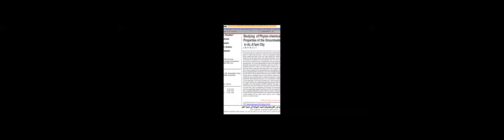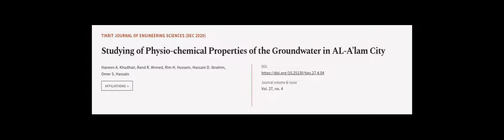Studying of Physio-chemical Properties of the Groundwater in AL-A’lam City | RTCL.TV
### Keywords ###
ALA’lamCity GIS,Groundwater Physiochemicalproperties #,temperature.

### Article Attribution ###
Title: Studying of Physio-chemical Properties of the Groundwater  in AL-A’lam City
Authors: Haneen A. Khudhair, Rand R. Ahmed, Rim H.  Hussein, Hassain D.  Ibrahim ,and Omer S.  Hassain
Publisher: Tikrit University
DOI: 10.25130/tjes.27.4.04

### Video Timestamps ###
0:00:00 - Summary
0:01:01 - Title
0:01:07 - Outro
0:01:11 - End